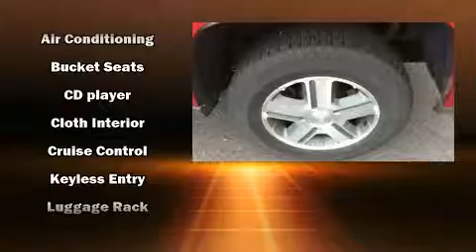2005 Chevrolet TrailBlazer LT in Moline, IL 61265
Sexton Ford
3802 16th Street

Here's a great deal on a 2005 Chevrolet TrailBlazer. Smooth gearshifts are achieved thanks to the refined 6 cylinder engine, providing a spirited, yet composed ride and drive. Four wheel drive allows you to go places you've only imagined. Chevrolet infused the interior with top shelf amenities, such as: front and rear reading lights, a tachometer, variably intermittent wipers, front bucket seats, air conditioning, fully automatic headlights, and power windows. Premium sound drives 6 speakers, providing you and your passengers a sensational audio experience. Chevrolet also prioritized safety and security with features such as: dual front impact airbags, ignition disabling, onStar, and 4 wheel disc brakes with ABS. We pride ourselves in consistently exceeding our customer's expectations. Please don't hesitate to give us a call.